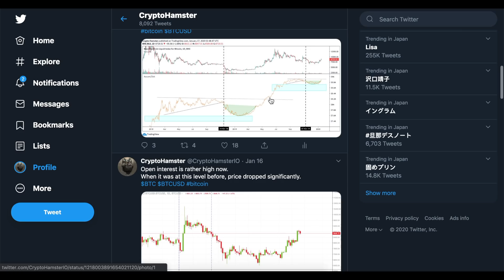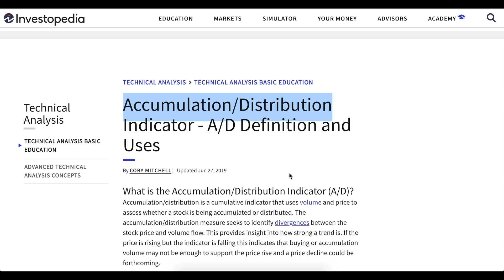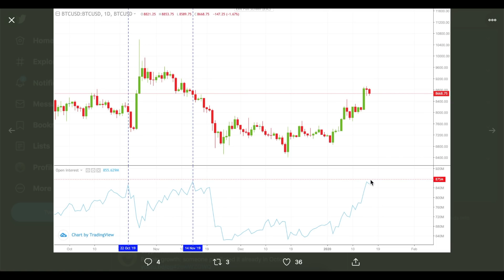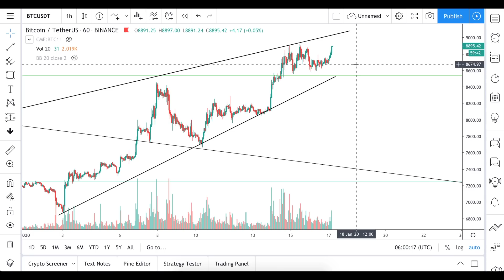Биткойн накопление и распределение – начало роста.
Согласно индикатору накопления и распределения, цена биткойна повторяет паттерн прошлого медвежьего рынка и уже прошла свое минимальное значение.